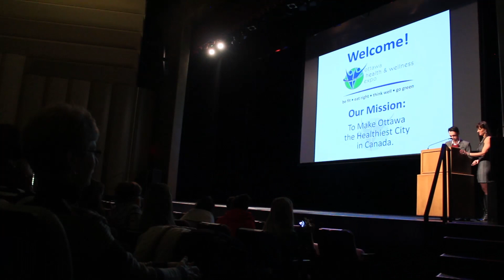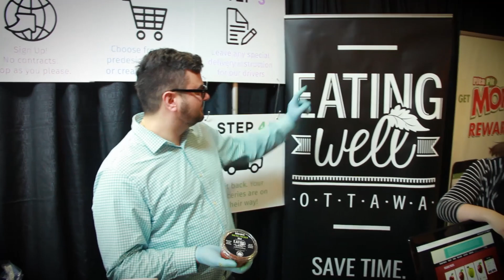Ottawa Health and Wellness Expo 2017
Video highlights of the 11th annual  Ottawa Health and Wellness Expo 2017